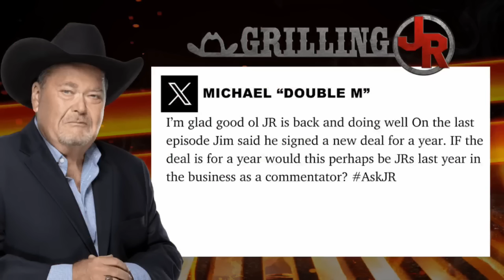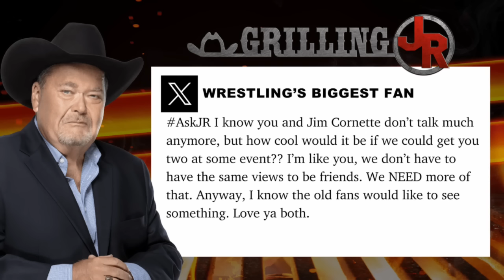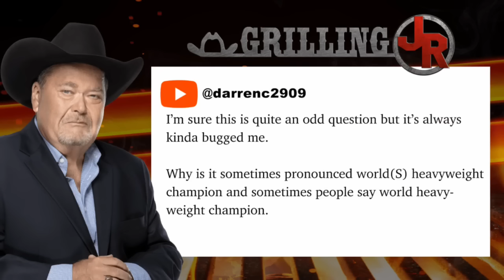JIM ROSS No Holds Barred FAN Q & A | Grilling JR *Full Episode*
Jim Ross answers YOUR questions in a no holds barred Q and A! On this episode of Grilling JR, we are handing over the reigns to the show for the first time this year! The voice of professional wrestling answers listeners questions from all over the world. Did your question get answered? JR covers topics such as, what would he like to see in the last match he'd ever call, what other sports would JR like to commentate for, and what are JR's thoughts on Will Ospreay and Okada becoming a part of AEW. All that plus so much more on this edition of Grilling JR.

FANATICS - From the NFL, NBA, to Boomer Sooner and beyond, Fanatics is the ultimate fan gear store! The next time you - or someone you know - gear up with Fanatics, you can support Grilling JR too simply by using our dedicated link!

STARRCAST - For the first time ever, STARRCAST is going international! Get ticket, show and details about STARRCAST: Down Under at STARRCAST.com

SAVE WITH CONRAD - Start 2024 saving money with some help from our friends at SaveWithConrad.com

ADVERTISE WITH GRILLING JR - If your business targets 25-54 year old men, there's no better place to advertise than right here with us on Grilling JR. You've heard us do ads for some of the same companies for years...why? Because it works! And with our super targeted audience, there's very little waste. Go to AdvertiseWithJR.com now and find out more about advertising with Grilling JR.